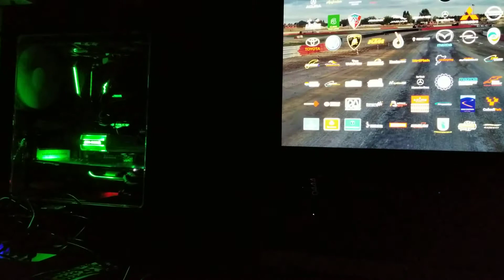Titan Xp lighting problem